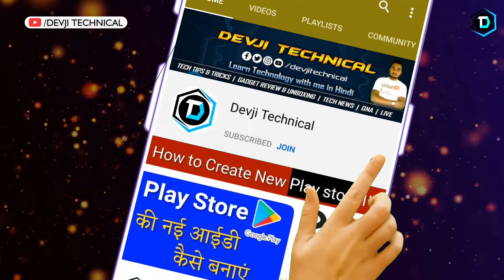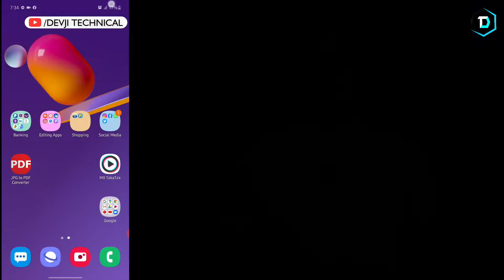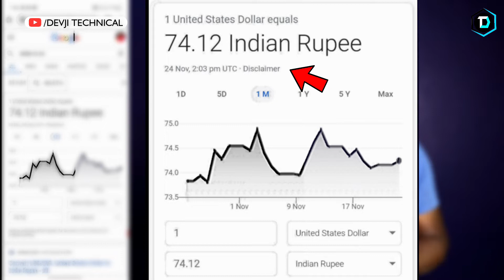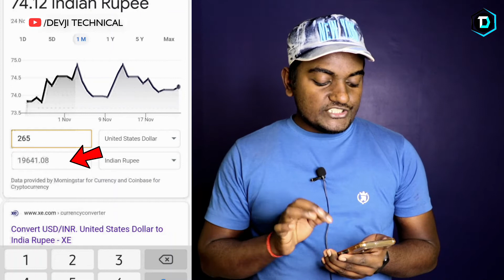1 Dollar Me Kitna Rupya Hota Hai || How To Convert Dollar To Rupees || Dollar Rate Today IN India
dosto is video me main aapko ye bataunga ki 1 dollar kitna rupya hota hai ye aap apne mobile me ya pc me bhi ptaa kar sakte hai ke 1 dollar kitna hota hai agar aap online paise kamate hain to aapko ye jaroor pta hona chahiye ki 1 Dollar Kitna Hota yani ki convert todollar rupees agar aap youtuber hai to apko bhi dollar ko har month convert karna hota hoga I hope is video se apki help ho jayegi.

My Gears
Smartphone - Samsung Galaxy M31s
Camera - Canon 80D
Monitor - SAMSUNG 24 Inch
Ring Light
Mic - Boya M1
Laptop HP i7
Light stand
Green Screen
Pen drive
My Chair